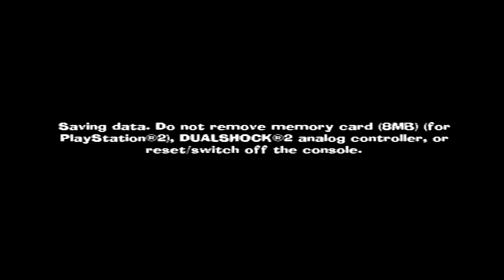Crash the Dark Gem Party: Spyro a Hero's Tail Part 1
Part 1 of my Let's Play of Spyro a Hero's Tail Everything is Owned by  Eurocom, Traveller's Tales, Vivendi Games, Vivendi, and Sierra Entertainment